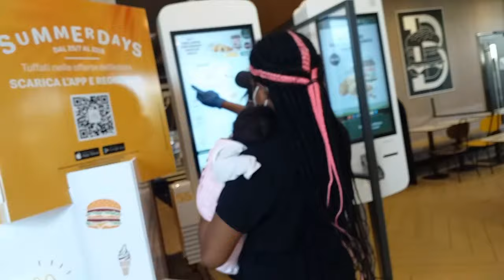FELLOW ME TO ONE OF THE BIGGEST STREET MARKET IN ROMA ITALY* LIVING IN ITALY*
hello guys I would be showing you guys the streets market in my city roma italy,it so big and have alots of cheaper things in the market